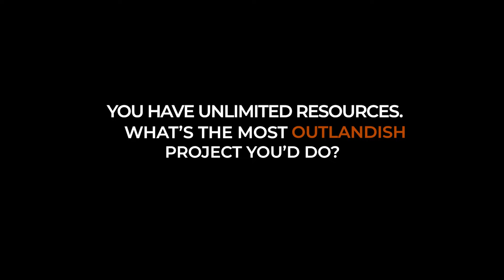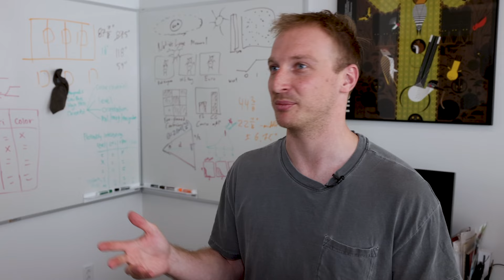Asking MIT CSAIL PhD students random life questions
Videographer: Mike Grimmett
Director: Rachel Gordon
PA: Alex Shipps